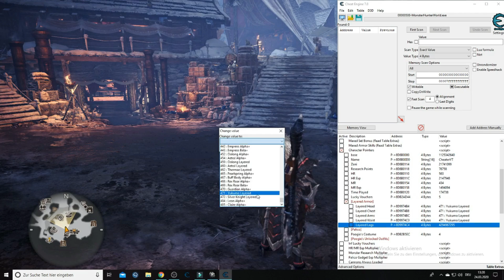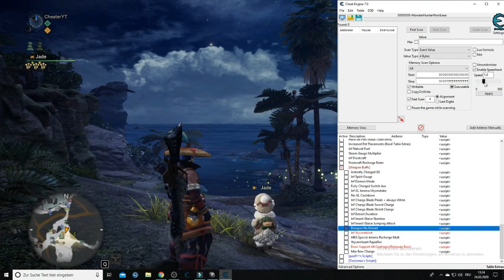Monster Hunter World Iceborne Cheat Table 2020 Updated - How to put Layerd Armour on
Olá Senhors e Senhoras and welcome to my new video,
Monster Hunter World Iceborne Cheat Table 2020 Updated.

A quick update video to show that it works again.
Keep playing it your way and have fun!

I show you how to put layered armour on and use the cheat table to be overpowered :)